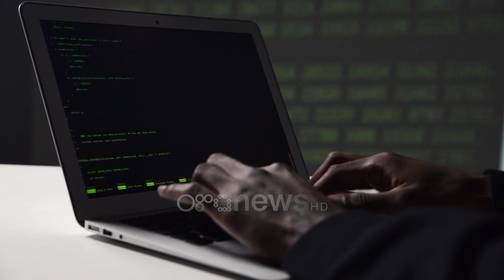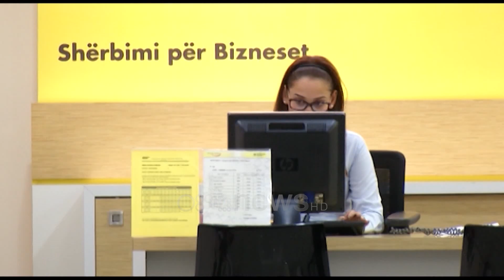Sejko: Sulme kibernetike të shtuara ndaj sistemit bankar, nuk u cenuan llogaritë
Komisioni i Posaçëm “Për të koordinuar dhe mbikëqyrur të gjitha veprimet institucionale për të luftuar dezinformimin dhe format e tjera të ndërhyrjes së huaj në proceset demokratike të vendit”, zhvilloi sot një seancë dëgjimore me Guvernatorin e Bankës së Shqipërisë, Gent Sejko.

Gjatë fjalës së tij, Guvernatori Sejko u ndal në punën që ka bërë BSH për rritjen e informimit dhe transparencës me publikun, ku veçoi përdorimin e një sërë kanalesh mediatike, për komunikim shpjegimin sa më të qartë të rolit të BSH, objektivin e saj në ruajtjen e stabilitetit financiar dhe përmbushjen e këtyre objektivave.

Ai tha se dezinformimi mund të dëmtojë rëndë stabilitetin financiar të një vendi, duke keqinformuar qytetarët dhe bizneset lidhur me sigurinë dhe qëndrueshmërinë e bankave dhe sigurinë e kursimeve të tyre.